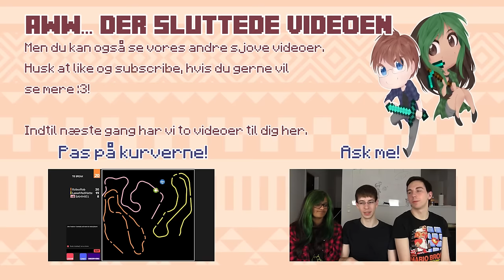CandyJapan med RobinSamse 30-12-2015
Det bliver spændende og interessant hver gang da det altid er en overraskelse hvad det bliver :3!